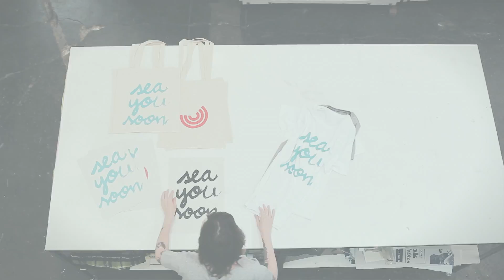Two Thirds meets Print Workers Barcelona